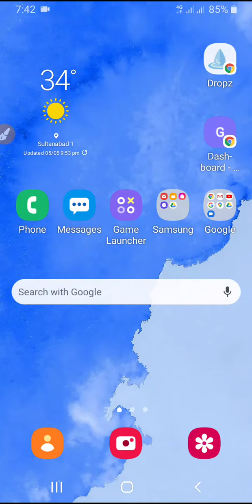live Today Blogger earning 2021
wellcome to my channel today i will show you my blogger website earnings live 2021